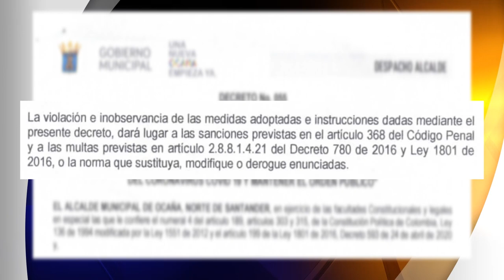Prolongación de la cuarentena, varios sectores podrán activarse con algunas medidas